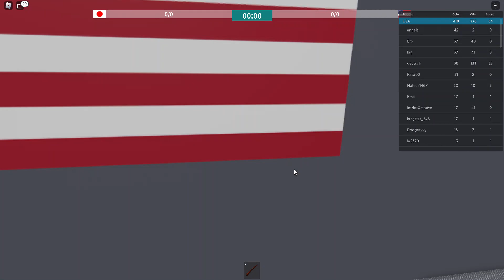ROBLOX naval warfare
ROBLOX gameplay naval warfare